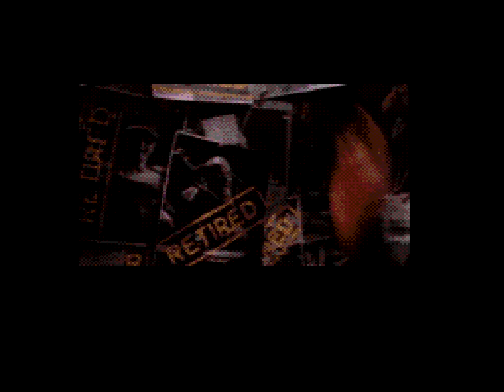Sewer Shark (Sega CD) Playthrough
Playthrough of Sony Imagesoft's 1992 FMV rail-shooter for the Sega CD, Sewer Shark.

Sewer Shark for the Sega CD is an intense, on-rails shooter that throws players into the gritty world of underground tunnel navigation with a unique full-motion video (FMV) twist. Set in a dystopian future where Earth's surface has become uninhabitable, players take on the role of "Dogmeat," a rookie pilot assigned to navigate deadly sewer tunnels in a mission to reach a safe haven called "Solar City." Under the guidance of a grizzled copilot named Ghost, players must shoot down sewer creatures, avoid deadly obstacles, and follow Ghost’s navigational cues to survive.

The game’s FMV graphics were groundbreaking at its release, taking full advantage of the Sega CD’s ability to play pre-recorded video footage, a novelty at the time. The immersive video sequences create a high-adrenaline atmosphere as the player’s craft zooms through narrow, twisting tunnels filled with hazards and enemies. The visuals, though limited by the technology of the era, give the game a cinematic feel that was a huge departure from the pixel-based graphics of traditional Sega games. The characters, especially Ghost, inject personality through live-action scenes, adding a campy, sci-fi vibe that became a hallmark of the FMV genre.

Gameplay in Sewer Shark is based on quick reflexes and attention to audio cues. Players must listen closely to Ghost’s instructions on which direction to take, as failing to turn correctly or react in time can lead to instant death. Additionally, shooting down sewer creatures and robots is crucial to keeping the ship safe from damage. Power management also plays a role, as players need to keep an eye on their energy levels to ensure they don’t run out of fuel before reaching checkpoints. The high stakes and constant action keep players engaged, but the gameplay’s repetitive nature can be challenging for some.

Despite its mixed reception, Sewer Shark remains a cult classic and an important piece of gaming history. Its use of FMV and ambitious, movie-like presentation was novel for the time and helped set the tone for the Sega CD’s library. The game’s unique blend of sci-fi storytelling, frantic action, and live-action cutscenes make it a memorable, if niche, title that captures the experimental spirit of early CD-based gaming.